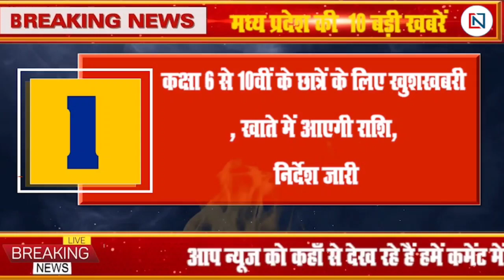21 अगस्त 2021: आज के मुख्य समाचार | Samachar | Bhopal Samachar | मौसम Weather News | Shivraj Singh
21 अगस्त 2021: आज के मुख्य समाचार | Samachar | Bhopal Samachar | मौसम Weather News | Shivraj Singh

Today News ↓↓↓↓↓↓↓↓↓↓↓↓↓

01. कक्षा 6 से 10वीं के छात्रों के लिए खुशखबरी, खाते में आएगी राशि, निर्देश जारी

02. खुशखबरी: आ गई बच्चों की Vaccine, 3 डोज वाले ZyCoV-D को मिली मंजूरी

03. कर्मचारियों को लगा बड़ा झटका, अब 24 अगस्त को होगा फैसला

04. CM Shivraj ने दिए सीपीए समाप्त करने के निर्देश, भोपाल की सड़कों को लेकर अहम बैठक

05. केंद्रीय मंत्री तोमर ने PM Modi और गड़करी को दिया धन्यवाद, बोले विकास में मील का पत्थर बनेगा अटल प्रोग्रेस- वे

06. प्रदेश में हवाई सेवा को लेकर CM Shivraj का बड़ा ऐलान, नई उड़ानों का शुभारंभ

07. मप्र के 18 जिलों में भारी बारिश की चेतावनी, बिजली गिरने के आसार, ऑरेंज-येलो अलर्ट

08. MP के युवाओं को लेकर सीएम शिवराज सिंह का बड़ा ऐलान, प्रतिभाशाली को तलाशेगी सरकार

09. सीएम शिवराज सिंह चौहान ने की ज्योतिरादित्य सिंधिया से ये बड़ी मांग

10. मोदी सरकार के खिलाफ एकजुट होकर प्रदर्शन करेंगे 19 विपक्षी दल, सोनिया की बैठक में बनी रणनीति